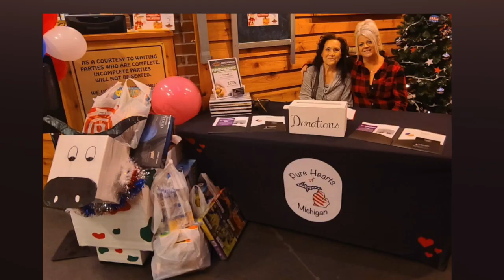A two-time cancer survivor is helping others on their journey toward becoming cancer-free